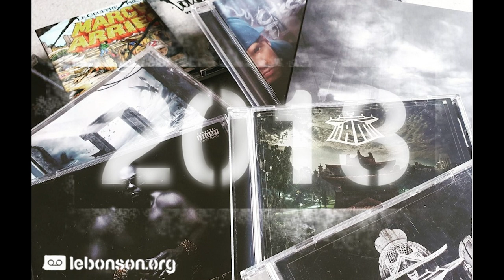2013 en 120 minutes | Rap français (Mix)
Mix conçu à l'occasion de notre dossier "Dix ans après : 2013 en 20 disques de rap français".

Tracklist :
0:00 5 majeur - Intro
01:02 Kaaris - Bison
03:37 Joke - Louis XIV
06:31 Niro - Poussez vous
09:55 Grems - Shlag Music
11:34 Médine - Iceberg
15:50 Mac Tyer - Banger
18:37 Sofiane - Lettre à un jeune rappeur
25:40 Scylla feat Furax Barbarossa - Erreurs génétiques
29:51 Ol'Kainry feat Youssoupha - Rétrofutur Flow
33:19 Nakk Mendosa - Devenir Quelqu'un
35:50 Kery James - Constat Amer
41:06 Rocé - Habitus
43:44 Koma - Marche Arrière
46:02 Stamina - Prison(s) de verre
48:47 5 majeur - Coup d'pouce
54:38 Flynt - Marche Arrière
55:55 Anton Serra - Freesthai
57:56 Caballero feat Jeanjass - Profondeurs
1:02:15 K.Oni feat Grems & DJ Nixon - Pousse la fonte
1:04:30 S-Crew - Les parisiennes
1:06:31 Sadek - La Parisienne
1:10:12 Casseurs Flowters - 16h22 Deux connards dans un abribus
1:14:15 Big Budha Cheez - M.City Citizen
1:18:42 Exodarap - Jacowolf
1:21:40 Lomepal - Je sors pas
1:24:57 Tonino & Le Seize - A Emporter
1:26:55 Vax1 - Enta da cypher feat Robse, Keblux, Mubai, Smok, Barbiok, Double A, Boka Loca & Anton Serra
1:30:15 Fadah - Mon Meilleur Ennemie
1:32:42 Smok - Partir loin feat Basileus
1:34:50 Gaël Faye - Petit Pays
1:39:00 IAM - Sombres manœuvres Manœuvres sombres
1:45:20 Lucio Bukowski - Furor arma ministrat feat Swift Guad
1:48:00 Fayçal - Requiem pour une encre fine feat Mysa & L'Indis
1:52:10 Caballero - C'est aussi simple que ça
1:56:11 Anton Serra - Aimer tue
1:59:17 Hugo Délire - Un Maxi en Taxi
2:01:53 Walter - Peter Plan
2:04:19 Loko - Médaille D'or Feat L'indis & Hugo TSR
2:07:55 5 majeur - Nulle Part
2:12:00 Mothas La Mascarade - Derrière le mic III
2:14:40 Rapsodie - Sale Journée feat Swift Guad
2:18:07 Vîrus - Des fins...

Sélection by Olivier
Mix by @lacantinabeats